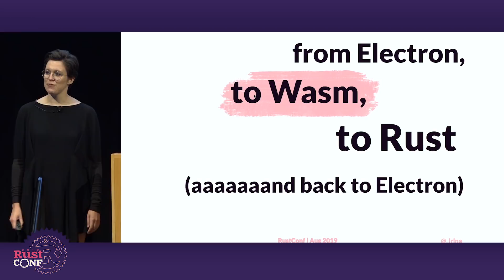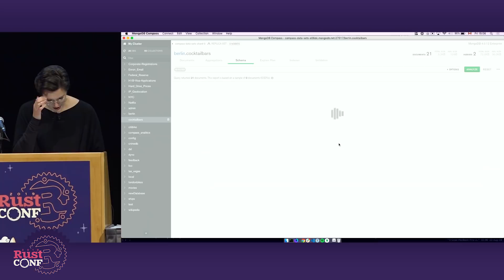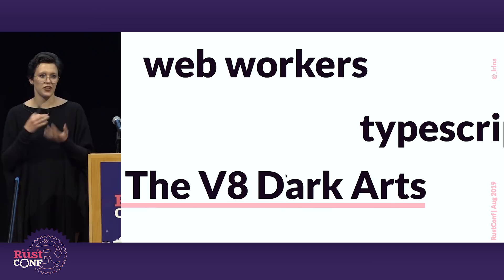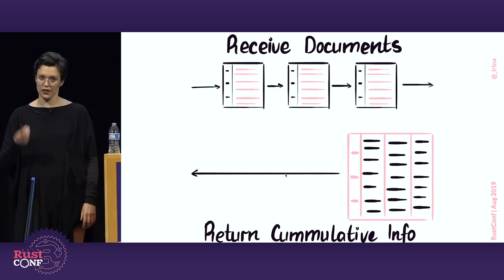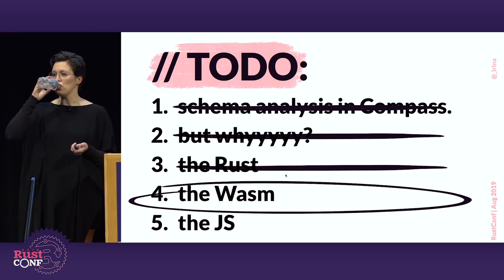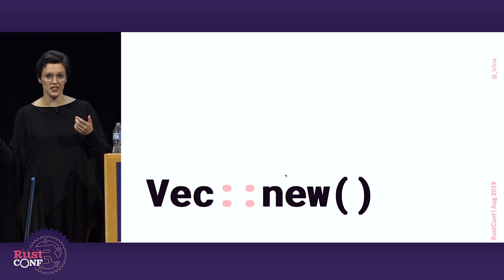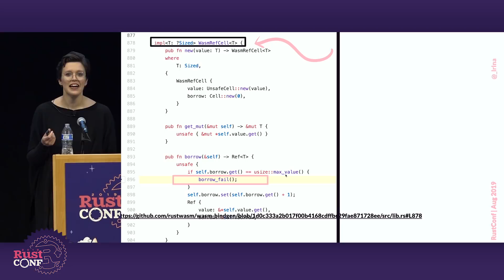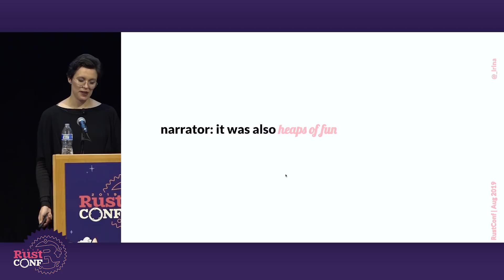RustConf 2019 - From Electron, to Wasm, to Rust (Aaand Back to Electron) by Iryna Shestak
So you heard you can run WebAssembly in the browser, but what does this look like IRL? Seeking the much talked about performance benefits of running WASM in the browser, Compass (GUI for MongoDB) took the great leap forward and rewrote part of the application – a schema parser responsible for document analysis – in Rust. As it turns out, the rumours are true, I repeat the rumours are true: offloading parts of your application to Rust makes it fast, and in some of our cases, heaps fast.

In this talk I will cover converting a part of an codebase from JavaScript to Rust, bringing it to Electron, adding WASM to an existing React app, and deploying this whole lot to production. As Compass still talks to MongoDB via Node.js, I will also cover how we used Rust to improve performance without losing data integrity. This talk is about a success story, but also about a bunch of smol mishaps, fun woopses and lil' dead ends we encountered and how we managed to overcome along the way.